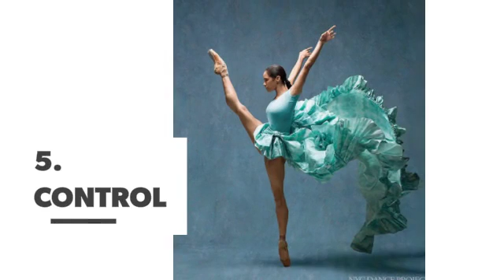Ballet Dancers Who Are Talented AF ...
To anyone who's ever wondered why ballet isn't an Olympic sport, I hear you. It's all about grace and elegance, but it's also about control, perfection, and athleticism, all at the same time. Ballet is hard work, ballet is gorgeous, and ballerinas? They're kick-ass and oh-so-awesome. Here are a few photos from "The Art of Movement" featuring dancers from New York City who are just talented AF.

Check also:

11 Celebrities Who Are Multi-Talented ...

7 Talented Musicians Who Died Too Young ...

7 Talented People Who Died Too Soon in the Last Decade ...

21 Ballet Portraits That Anyone Who's Danced Can Appreciate ...

8 Ways to Discourage People from Approaching You in Public 🙅 ...